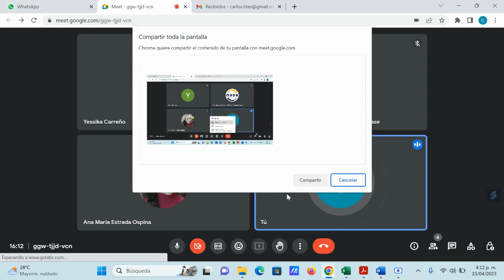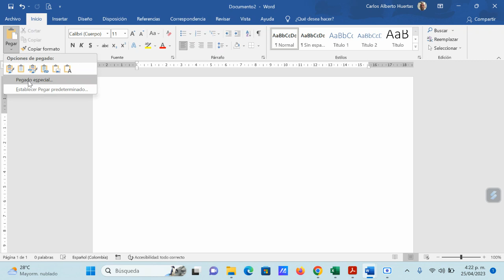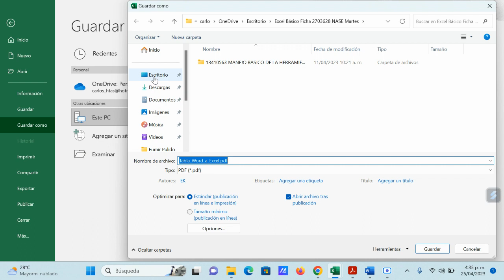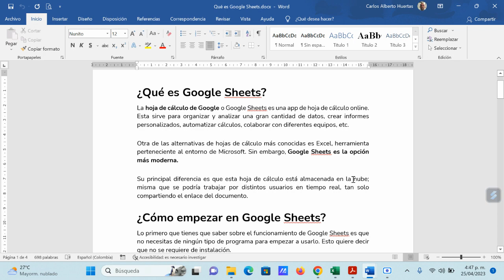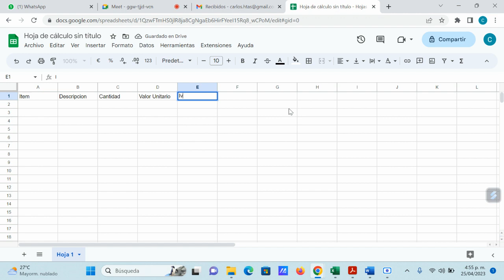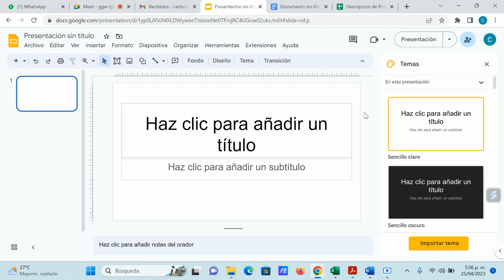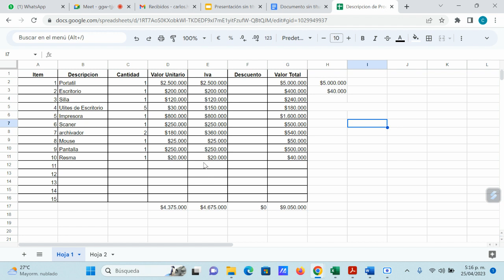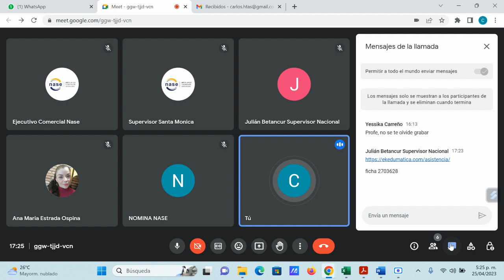CLASE 25 ABRIL FICHA 2703628 MANEJO BASICO DE LA HERRAMIENTA DE HOJAS DE CALCULO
CURSO COMPLEMENTARIO (MANEJO BÁSICO DE LA HERRAMIENTA DE HOJAS DE CALCULO)
1. Exportar una tabla de Excel a Word
2. Convertir Libro de Cálculo a PDF
3. Convertir Hojas de Cálculo a Google Sheet